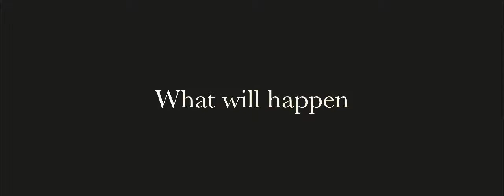The Chieftest Mourner (trailer)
by Aida Rivera-Ford
BSECE 2C